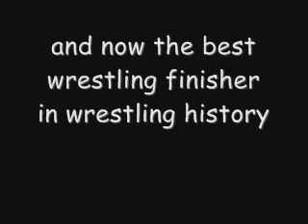greatest profesinal wrestlinf moves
fgfsgfs